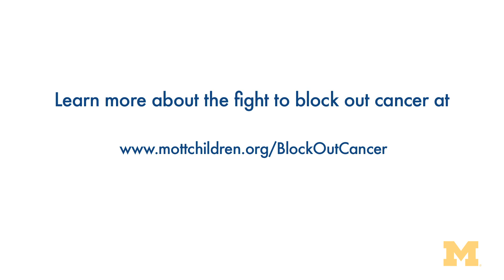Ewing's Sarcoma Research at U-M C.S. Mott Children's Hospital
C.S. Mott Children's Hospital is a leader in research related to treatment of Ewing's Sarcoma.  Research efforts led by Dr. Elizabeth Lawlor are studying how Ewing's Sarcoma cancer cells are able to survive when deprived of oxygen, and whether suppression of specific proteins can address this abnormal cell survival and lead to better outcomes for patients.